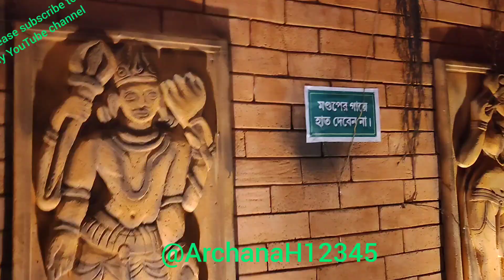মহা অষ্টমীর রাতে ঠাকুর দেখা(@ArchanaH12345)youtube